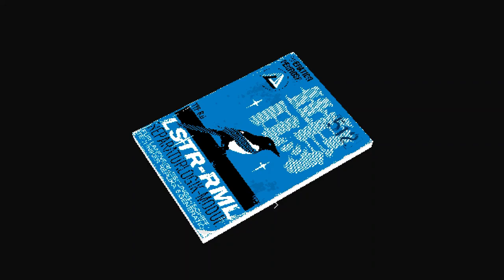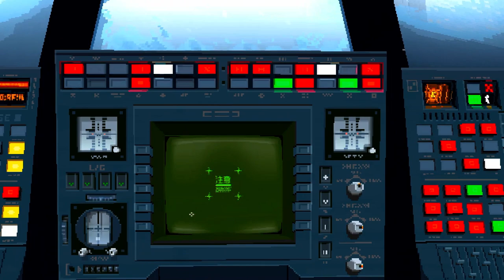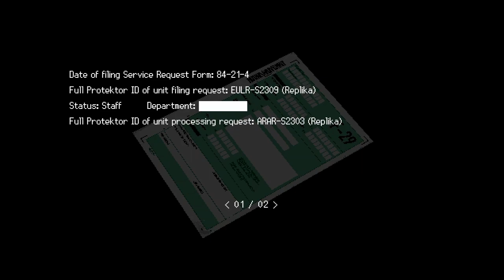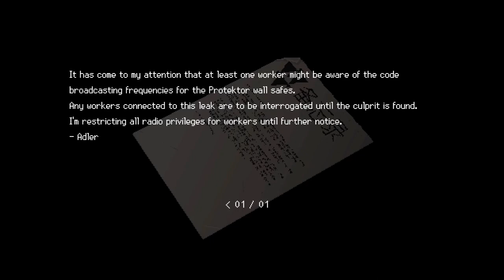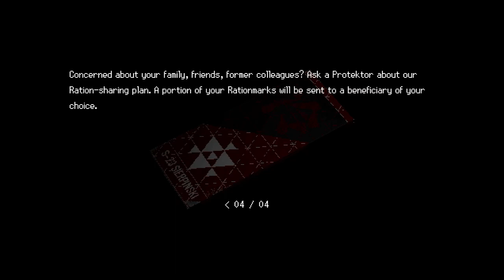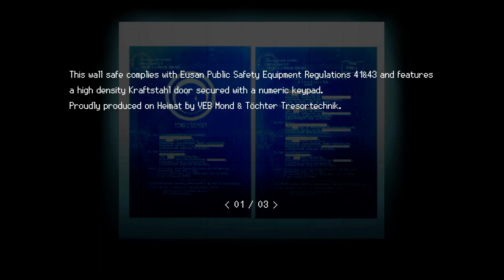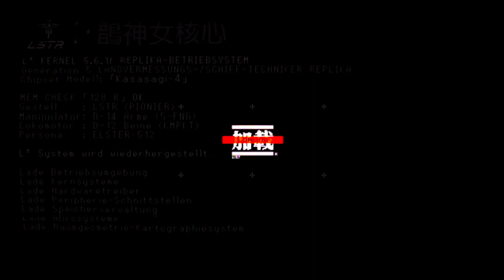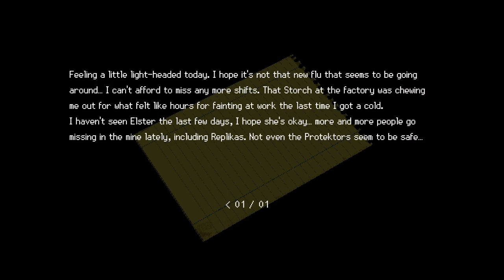Signalis | Gameplay | No Commentary